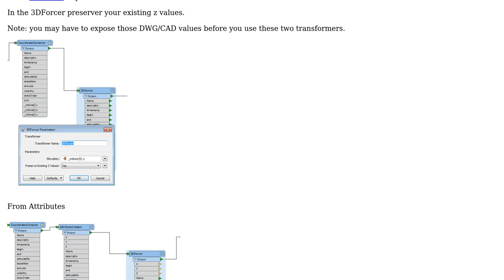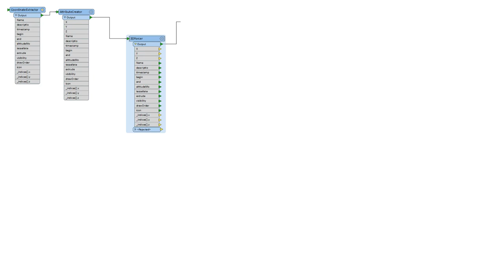GIS: Mapping attributes from input shapefile to output CAD file using FME?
With thanks & praise to God, and with thanks to the many people who have made this project possible! | Content (except music & images) licensed under CC BY-SA | Music | Images & others | With thanks to user Tigerwoulds user PolyGeo user Mapperz and the Stack Exchange Network Trademarks are property of their respective owners. You are responsible for your own actions.